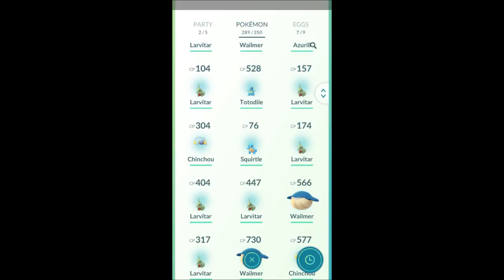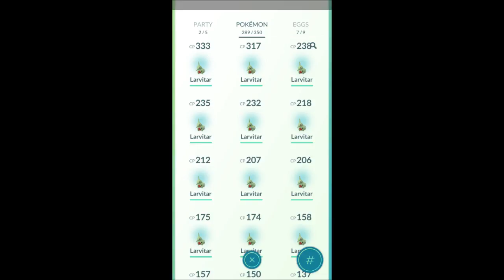Pokémon Go Community Day ~ My Results! #6 [June 2018]